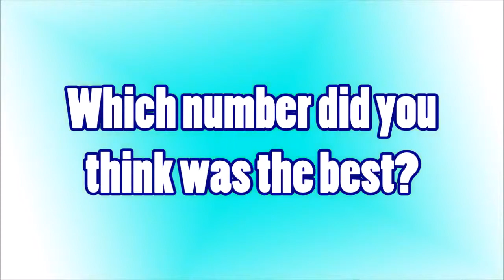Best roller coaster fails - Greatest Roller Coaster Freak Outs EVER.mp4